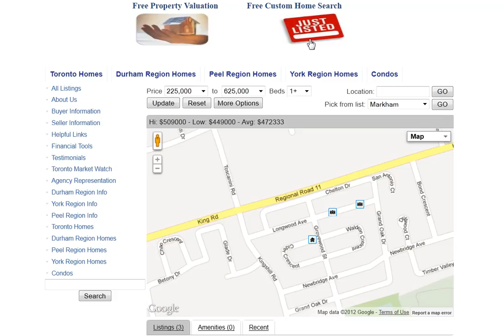Longwood Ave Richmond Hill